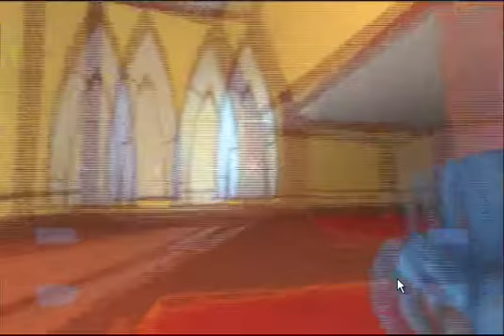Quantum Conundrum PS3 part 9 BLIND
My blind playthrough of Quantum Conundrum. If i missed something feel free to spam me in the comments. Ill take a look eventually. ENJOY!
Everything in this game is owned by SquareEnix and other respective partners.